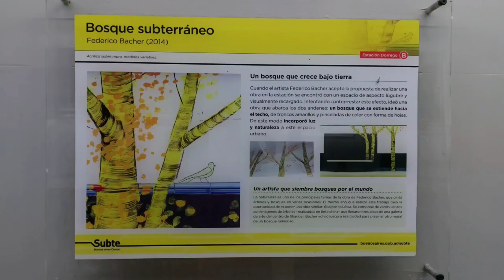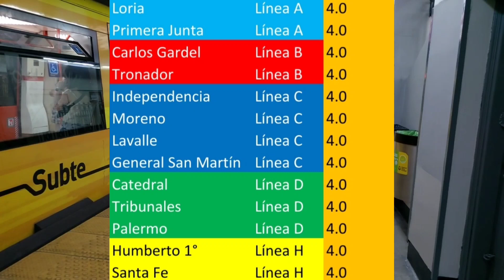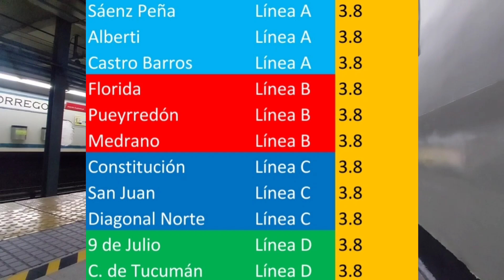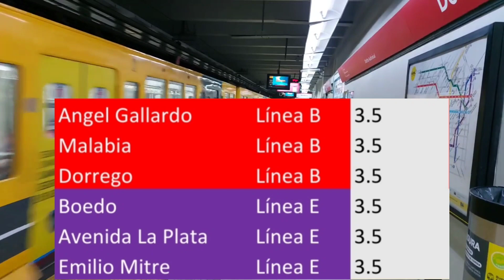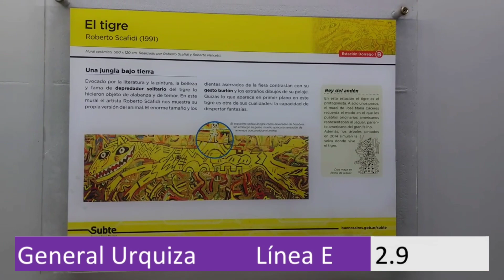LA PEOR ESTACIÓN DE SUBTE (Según Google Maps)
Hoy les Traigo una lista con las 90 estaciones de la Red , Ordenadas de la Mayor a la Menor Calificación de Estrellas obtenidas en Google Maps.

¿Te gustaría aportar con una donación al canal? Podés hacerlo en estos enlaces, Desde ya, Muchísimas Gracias!!!

IMPORTANTE: Si haces una donación , Avisame en los Comentarios, y podés escribirme tu nombre.
Así luego te puedo mandar un saludo!